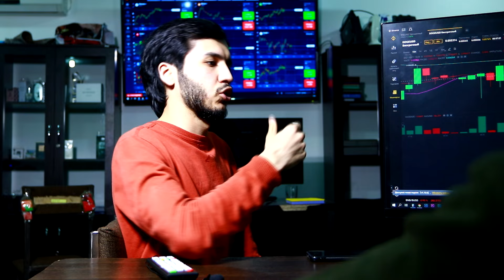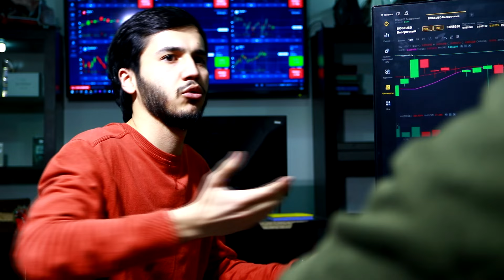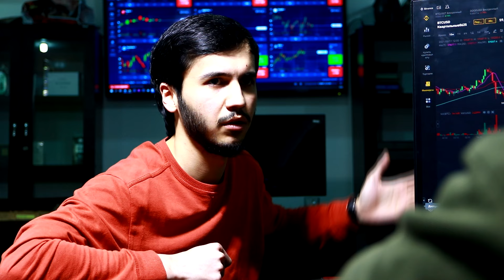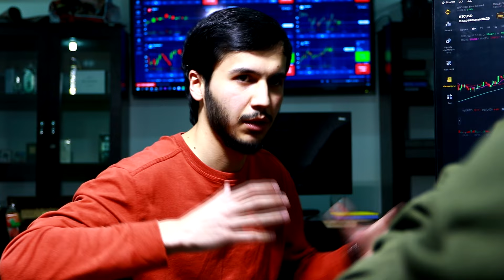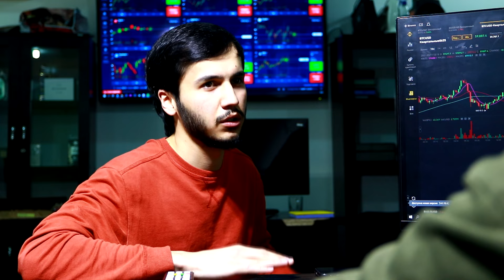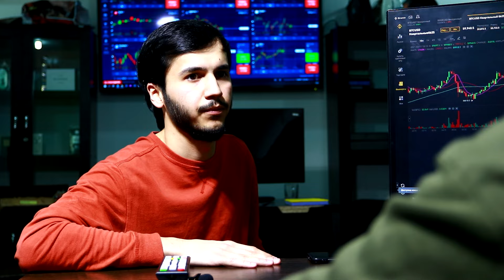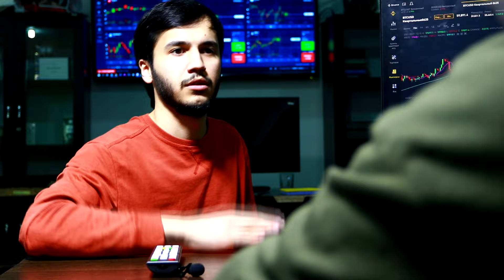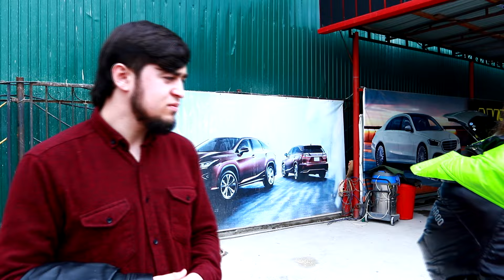ФИЛМИ " БАЪД АЗ ҶУДОИ " Қисми 2 ( ЮРИСТ TJ ) 12.03.21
Дастгирии шумо пешравии мо !